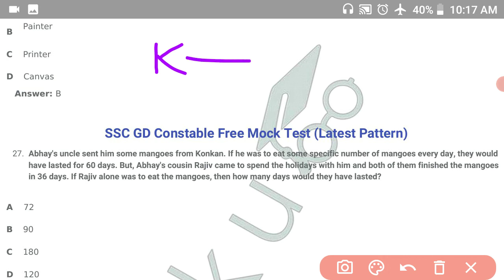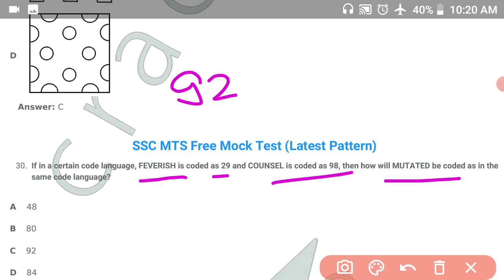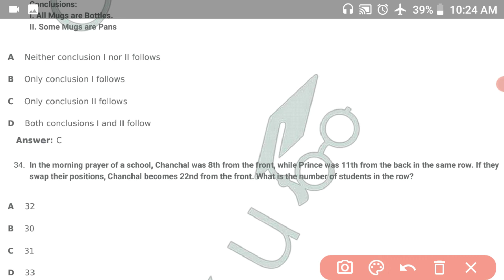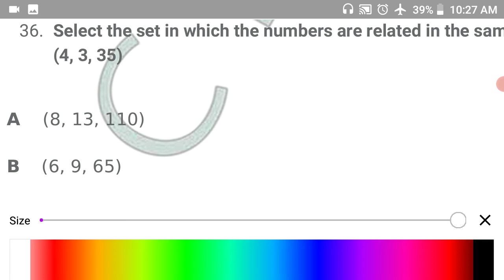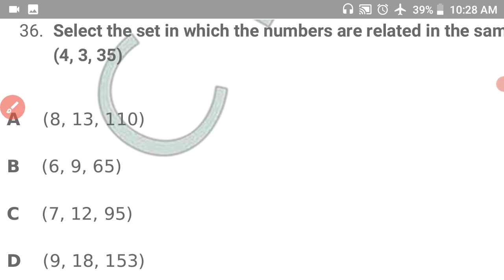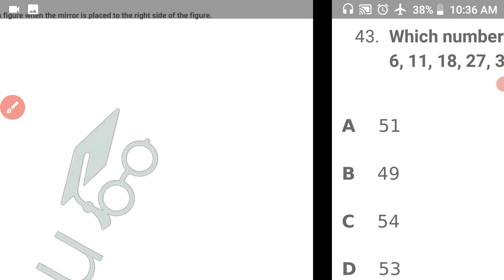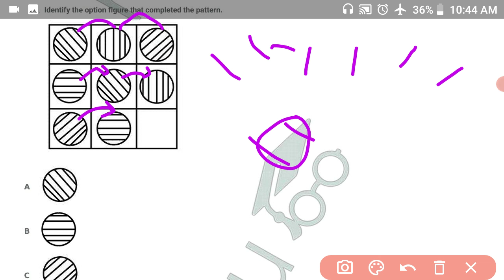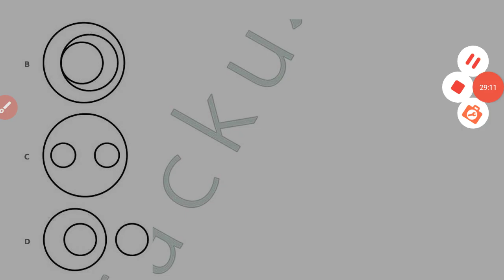SSC MTS Tier 1 Reasoning 5 Oct 1st shift 2021